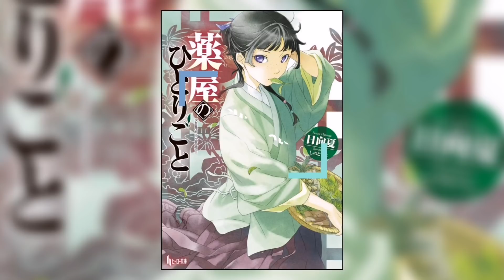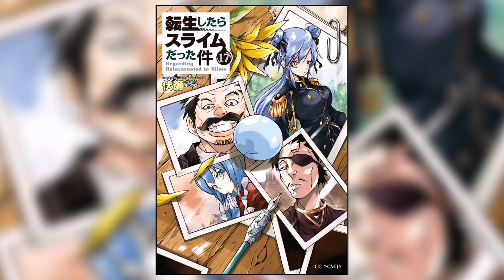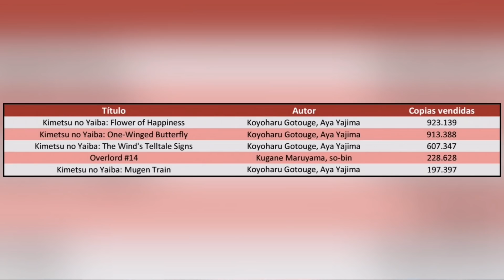TOP 5: NOVELAS LIGERAS MÁS VENDIDAS DEL AÑO 2020 / xdantonioxd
TAG SIN IMPORTANCIA :V

10 novelas ligeras mas vendidas
10 novelas ligeras mas venididas del 2019
10 Light novel mas vendidas
10 Light novel mas vendidas del 2019